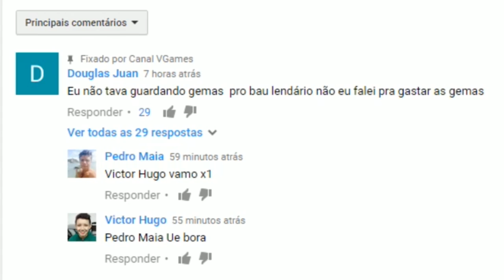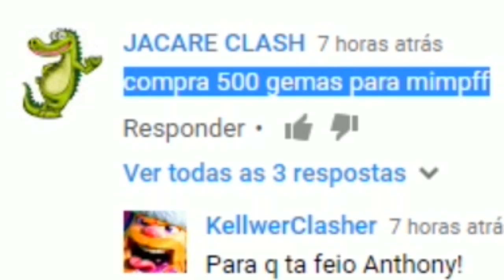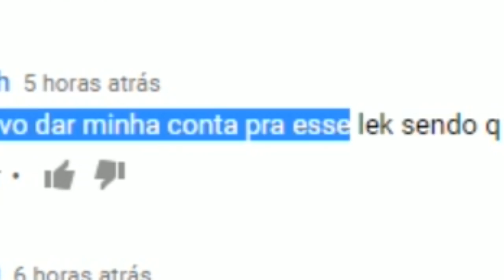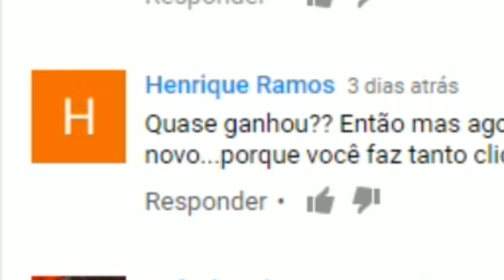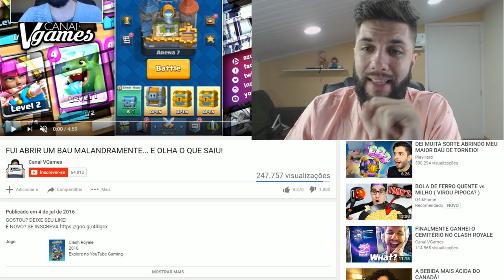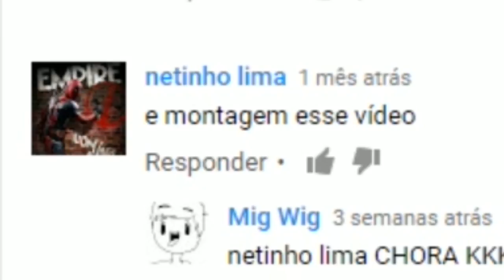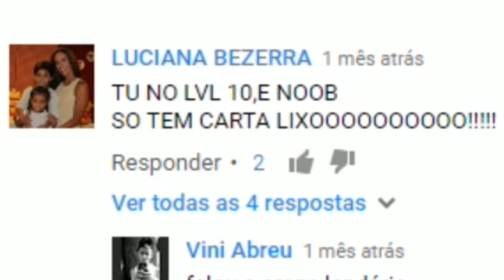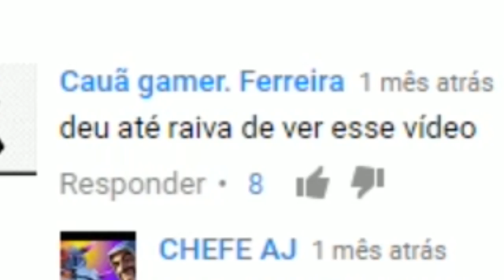OI, HATERS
Aquela zoadinha básica não pode faltar!

Rafa Ferraz

adauto_moveideia